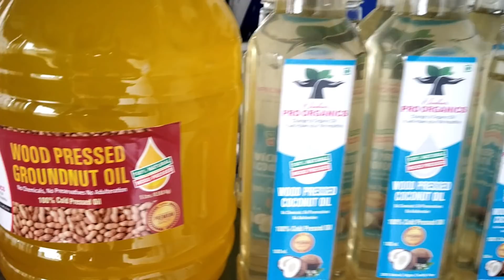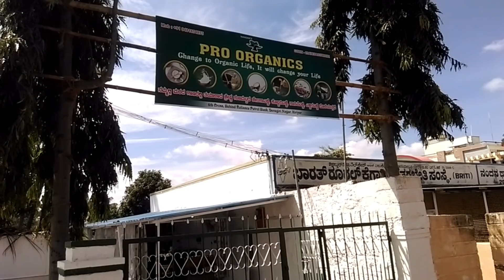ಸಾಫ್ಟ್ವೇರ್ ಕೆಲಸಕ್ಕೆ ಗುಡ್ ಬೈ ಹೇಳಿದ ಅಣ್ಣನ ಕಂಪ್ಲೀಟ್ ಸ್ಟೋರಿ | ಬಿಪಿ ಡಯಬಿಟಿಸ್ pcod ಥೈರಾಯಿಡ್ ಸಮಸ್ಯೆ ಇದಿಯಾ?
ನಿಮಗೆ ಬೇಕಾದ ಎಲ್ಲ ಮಾಹಿತಿ 👇

Order link for Meesho -

Address -

Nandan's Pro Organics,
4th cross,
Devagiri Nagara,
Hiriyur - 577599
Chitradurga district
Karnataka